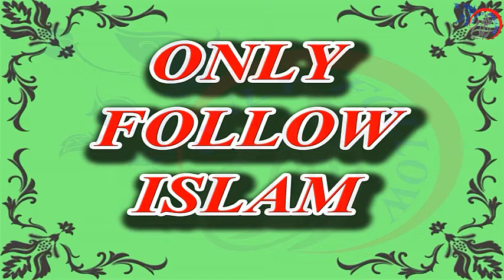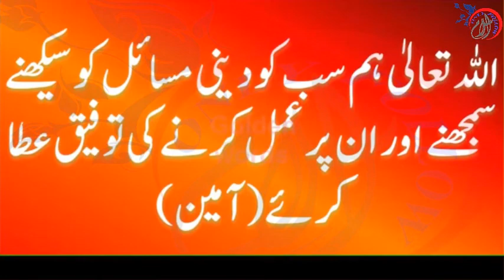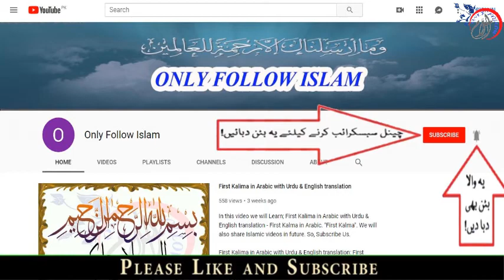12 Rabi Ul Awal || ربیع الاول || Juma Ke Din Surah Yaseen Ka Wazifa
Friday Is Beautiful Day Of Islamic Weekly Day.
Best Islamic Wazifa For Baby On 12th Rabi Ul Awal The Most Islamic Month and Blessings Day.